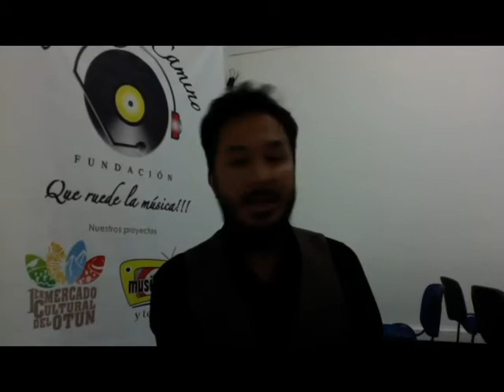MCO 2013 RUEDA DE NEGOCIOS MI SOUL MUSIC FACTORY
Evento apoyado por el Plan Nacional de Concertación del Ministerio de Cultura de Colombia. Realizado entre le 27 y 28 de septiembre de 2013. Organizado por la Fundación Sonido y Camino. Cubrimiento realizado a partir de la recolección de material de medios independientes y amigos vinculados en su desarrollo: MUSICOL TV, RADIO CRUDA, SUBTERFUGIOS, CANTO Y VIDA, MI SOUL MUSIC FACTORY.